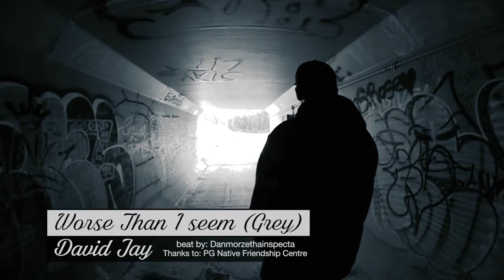David Jay Worse Then I Seam (Grey) Music Video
The beat  I used is by DanMorzeThaInspecta